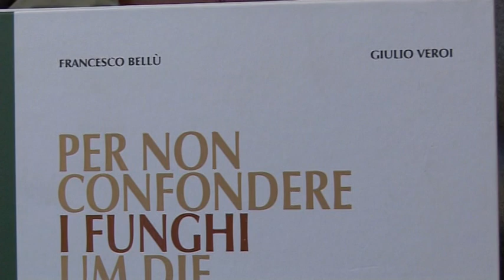La Svezia e i suoi funghi @ Conoscere i funghi 30.10.2014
Nuova stagione di "Conoscere i funghi", il programma di approfondimento ideato e curato da Fabio Padovan, Associazione Micologica Bresadola, Belluno.
Conduce: Giorgia Segato
In onda dal lunedì al sabato su Telebelluno alle ore: 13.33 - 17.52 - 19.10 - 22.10